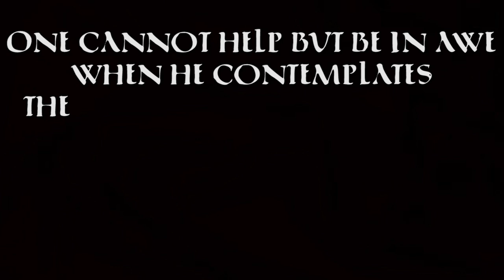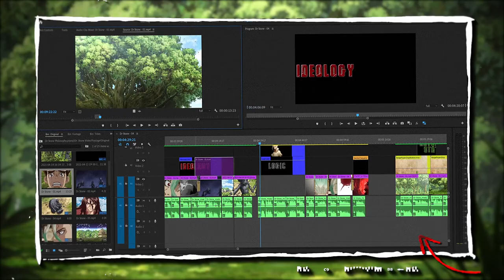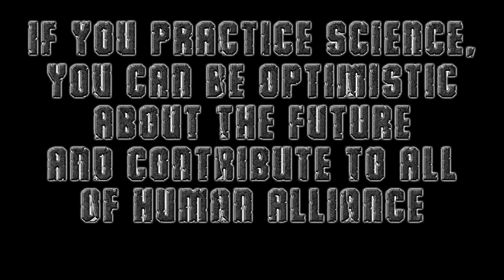Dr Stone & The Beauty of Science | The Philosophy of Dr Stone Explained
After Dr Stone Season 2 just recently released, what better time to talk about the Dr Stone Philosophy. About the Science in Dr Stone. Created by Boichi and Riichiro Inagaki, Dr stone is one of the most hyped animes right now and for a good reason as well.

Want to know more or have questions? Feel free to send me a tweet!

0:00  Dr Stone Science
02:21 Dr Stone in a nutshell | The Kingdom of Science
05:25 What even is Science?
08:44 An Optimistic Future
10:45 The Dr Stone Philosophy
12:49 Teaser